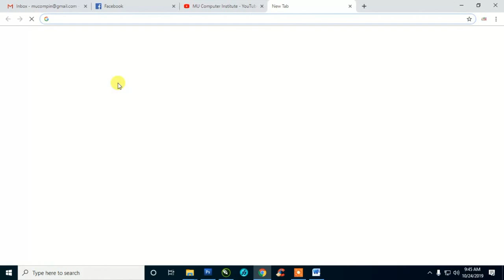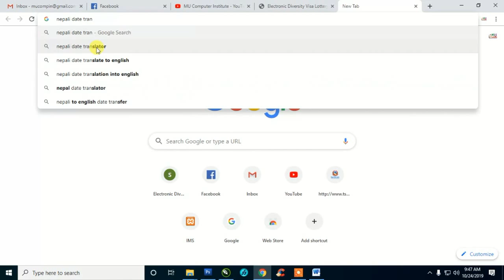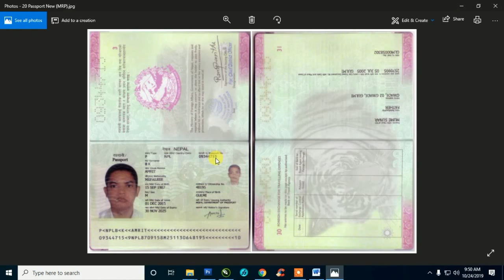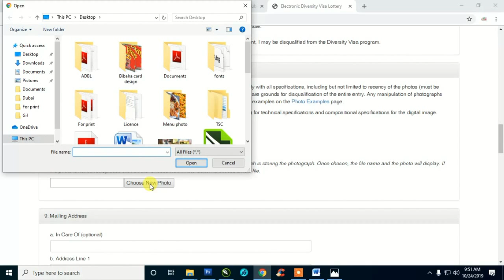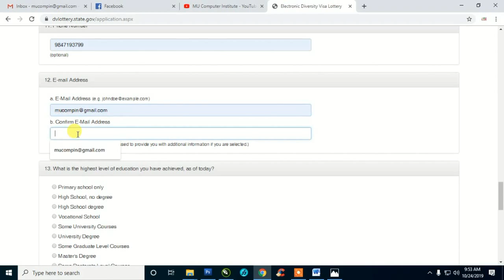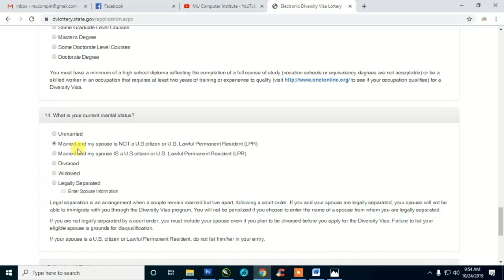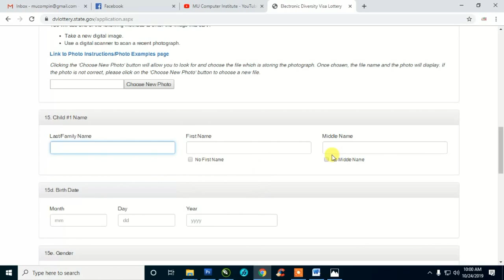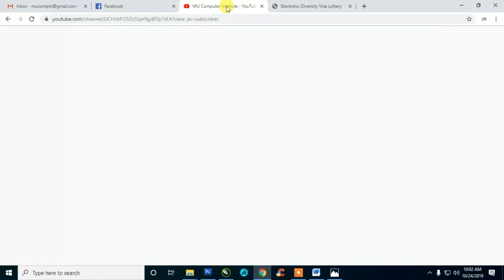How to fill EDV online form New Update [EDV अनलाइन फर्म कसरी भर्ने नयाँ नियमअनुसार]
This Channel is related to computer, Internet & technical knowledge for daily use.  We provides all professional skill in this channel.

• All Computer Training (basic to Advance)
• Graphics Design
• Professional Accounting
• Website Design & Development (UI/UX)
   (HTML, CSS, Java Script, PHP, Domain Register & Hosting)
• Computer, Laptop Repair & Maintenance
• Computer Networking (Peer to Peer & client Server)
•  Auto Cad  Drawing (Engineering & Mechanical)
• Online Job Training & Counseling.

Skype : amritgotame
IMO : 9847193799